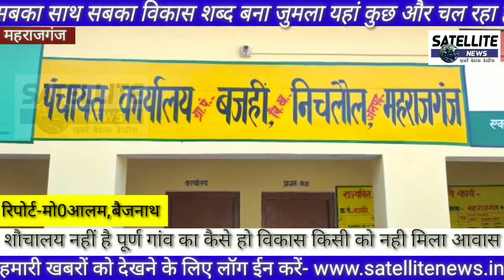दिल्ली से चलने वाली योजनाएं 100%गांव तक क्यों नहीं पहुचती हैं वह सच जिसे कोई नही बताएगा